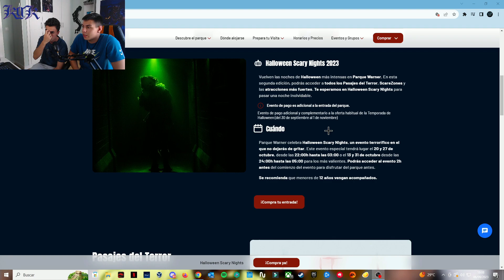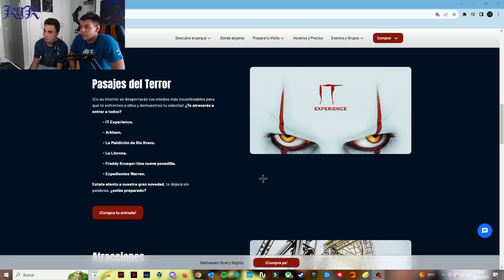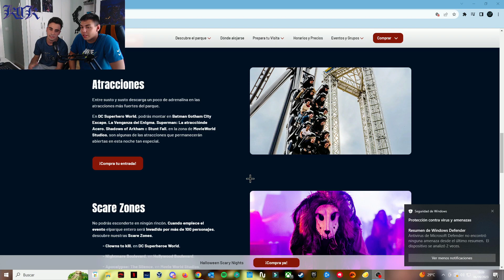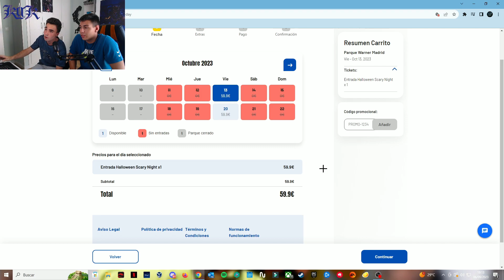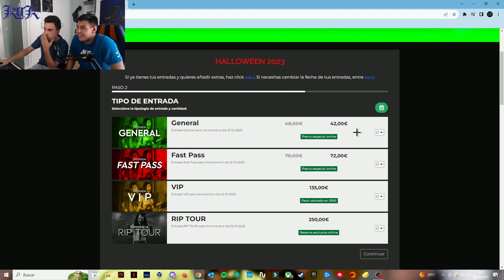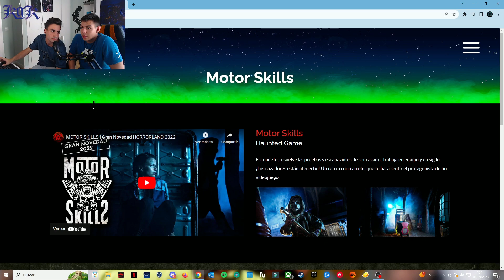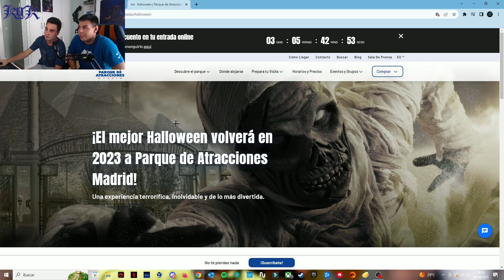👺A DEBATE👺//HABLANDO DE LAS HALLOWEEN SCARY NIGHTS Y HORROLAND😈//VideoShow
Hola, amigos:
Vuelven los debates al canal, en este caso, opinamos sobre las diferentes opciones que nos ofrecen los parques tematicos en la temporada de Halloween 2023.
Nos centramos esta vez en las Halloween Scary Nights. ¿Opináis lo mismo? Déjame tu opinión ⬇️